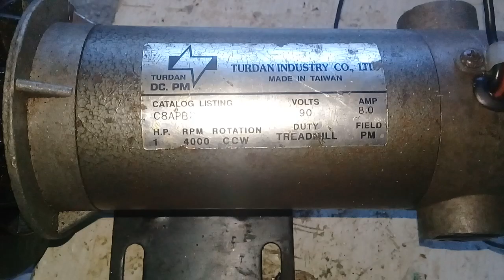Motor de esteira gerador